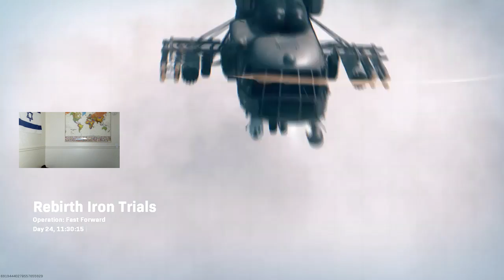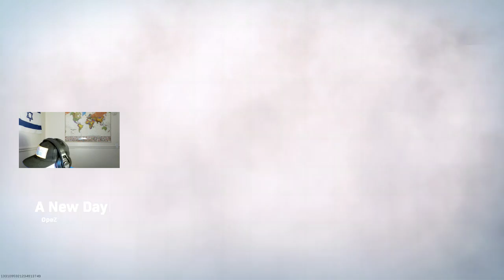hanging out with the homies brocks mic was not working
hear is some gameplay with my friends